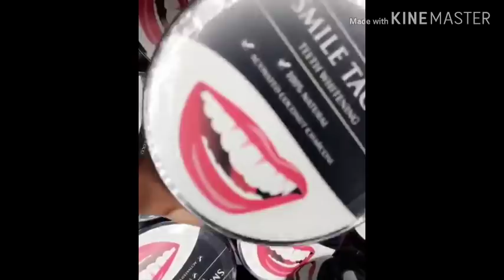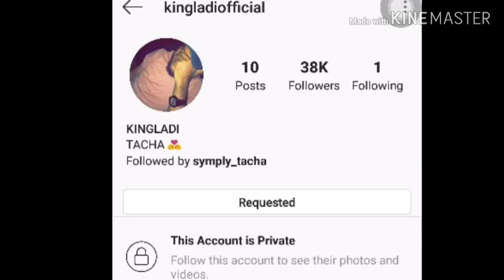Meet Tacha's boyfriend. Their beautiful love story and why she calls him her twin.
Updates on your favorite celebrities.